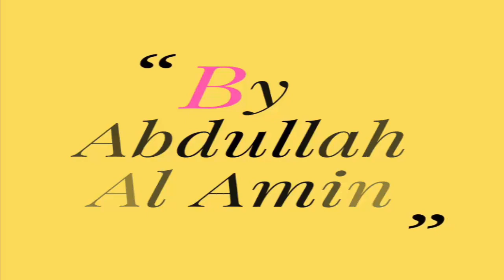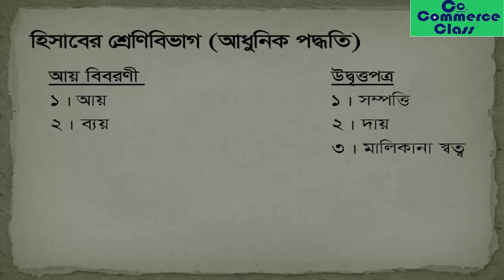Lesson 09 Classfication of Account Modern Method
Chapter: The Accounting Process

Topic: Classification of Account (Modern Method)